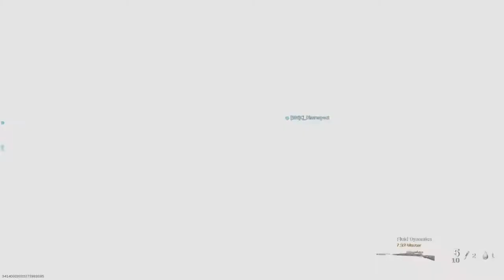Call of Duty®: Modern Warfare®_20210206120252